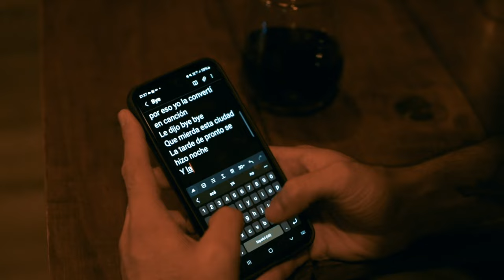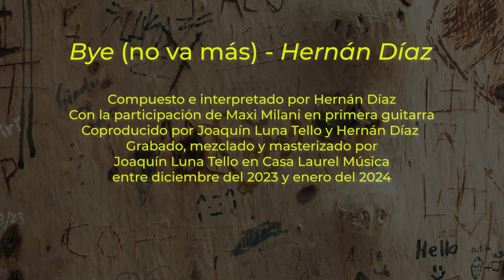Hernán Díaz - Bye (no va más) - Video Oficial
Bye (no va más) - Letra

Se le acercó le dijo bye
Me voy ya no va más
Muy linda la ciudad y las veredas de tu brazo
Caminando no las quiero transitar
Le dijo bye bye
Su rostro hasta me duele recordar
Tanto dolor había en su mirada al despedir su amor

No supo bien qué responder
Gritaba en su interior
Su cuerpo inmóvil no le respondió
Tardó una largar horas en poder soltar su triste voz
Su llanto se hizo uno con la lluvia
Y como agua de río se alejó aquel su gran amor

Pasaba justo por ahí
Cuando esto sucedió
Miraba y me veía reflejado en esa situación
por eso yo la convertí en canción
Que mierda esta ciudad
La tarde de pronto se hizo noche
Y la última brisa apagó la llama de ese amor

A veces salgo a caminar
Atento por si están
Lamento tener que cantar desdichadas historias
Que nunca terminan con un buen final
Cansado ese romance se murió
Y esta guitarra sufre ya no quiere seguir la canción

Música
Compuesto e interpretado por Hernán Díaz
Con la participación de Maxi Milani en  primera guitarra
Coproducido por Joaquín Luna Tello y Hernán Díaz
Grabado, mezclado y masterizado por Joaquín Luna Tello en Casa Laurel Música entre diciembre del 2023 y enero del 2024

Idea por Nicolás Leautier y Hernán Díaz
Realización por Nicolás Leautier
Asistencia por Gema Cortéz
Actuaciones por Martín Chazarreta y Tiziana Diaz
Filmado el 20 y 21 de marzo del 2024 en la Ciudad de La Rioja